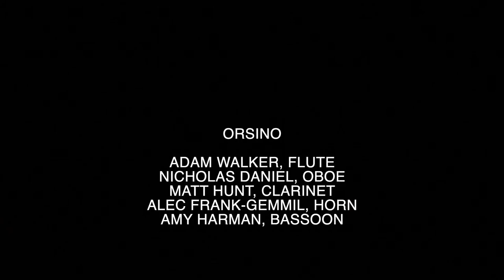Concerts@Home, Episode 21 — Mozart, Roussel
Mozart: Quartet for Oboe & Strings in F Major, K. 370 — Nicholas Daniel, Kristin Lee, Richard O'Neill & Ani Aznavoorian.
Roussel: Divertissement for Piano and Wind Quintet, Op. 6 — Orsino: Adam Walker, Nicholas Daniel, Matt Hunt, Alec Frank-Gemmil, Amy Harman, Pavel Kolesnikov.
Mozart: Oboe Concerto in C Major, K 314 — Nicholas Daniel, Jiří Bělohlávek, BBC Symphony Orchestra.